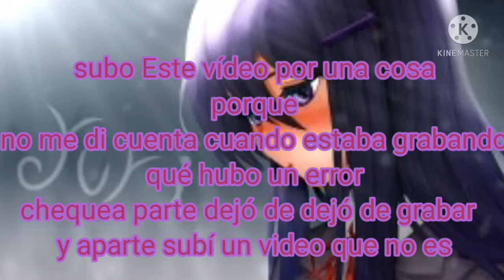qué pasó con él Edith de Francisco games 😅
es muy raro que yo suba dos video
pero si estás leyendo la descripción
esto fue un pequeño error que sucedi
d echo no estaba planeado
subir Este vídeo
y para colmo de males siempre llego tarde a los cumples de mis ídolos  y hoy
el video no se subió
como tenía planeado
bueno gracias por leer la descripción